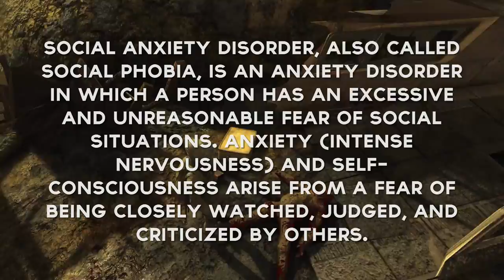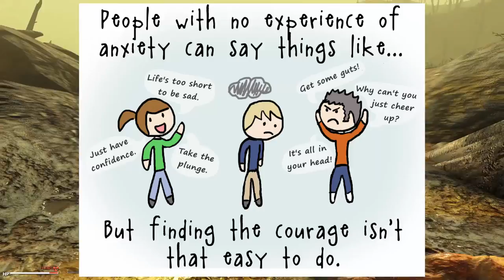Social Anxiety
Sorry that this video is a bit depressing. I'm sure no one cares about my personal issues, but I felt like it was good mostly for myself and it's nice to talk about it sometimes. This is why I'm generally so quiet and shy around literally everyone.
My Computer SPECS
GPU=GTX 1060  6GB OVERCLOCKED
PROCESSOR=INTEL CORE i5-4690K OVERCLOCKED
RAM= 8GB
RESOLUTION=1920x1080HD
OS=WINDOWS 10
RECORDER/EDITER
VIDEO EDITOR=CAMTASIA STUDIO/ADOBE AFTER EFFECTS/SONY VEGAS PRO
RECORDER=NVIDIA SHADOWPLAY
FOR COPYRIGHT PURPOSES
↓MUSIC USED↓